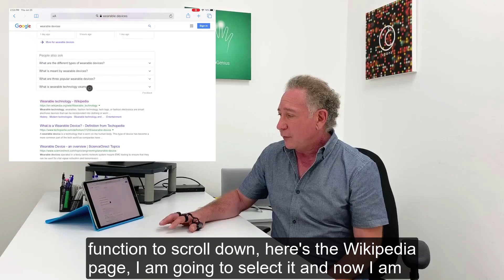Type & Mouse on iPad OS 13 (beta) with Tap Wearable Keyboard & Mouse